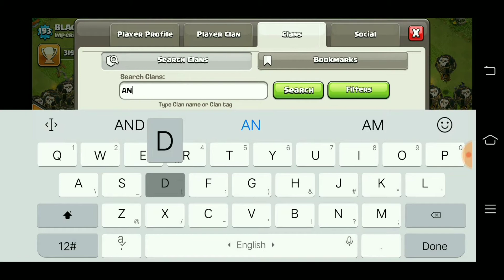TOP 3 TH 9 PUSHERS | BEST PUSHERS 😱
Hello Everyone
Welcome Back to MalluZ Pushing 🚩

In this video I shows about TOP 3 TH 9 PUSHERS IN THE WORLD. They are insane pushers. They all using Babyloon
Attacks. It is Safe Pushing Strategy

So Take a look on my video

Support Me 👈

It's me sAnjAy
                      👉SIGNING OUT👈